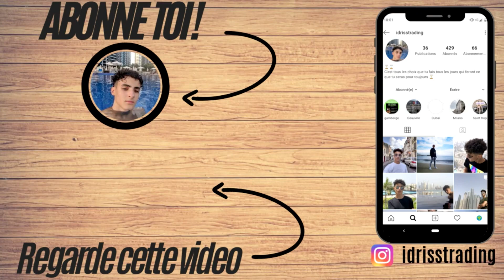ATTENTION : MAUVAISE PSYCHOLOGIE = ÉCHEC EN TRADING 😱 (Expliqué simplement - 2022)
Dans cette vidéo je vais vous parler des états psychologiques les plus dangereux.
Ensuite on va voir pourquoi est ce qu'ils sont dangereux .
J'essayerais d'illustrer mes propos avec des exemples concrets.
Par contre je ne suis pas un expert en finance comportementale donc j'utiliserai mon vocabulaire et mon experience pour parler de ces états psychologiques.